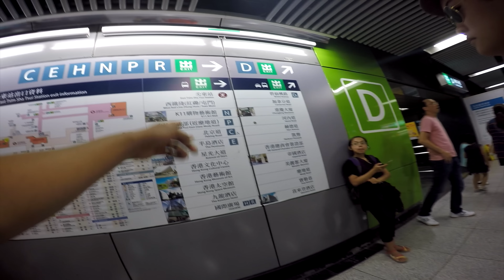GoPro: Souldelor - A Hong Kong and Taiwan Adventure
Just a little video I made that highlights certain parts of my trip to Hong Kong and Taiwan. Shoutout to my friends for helping me film throughout the whole trip. I hope you enjoy!

All the images and clips used in this video were captured on a GoPro HERO4 Silver Camera.

Songs:
Walk Away - Axero